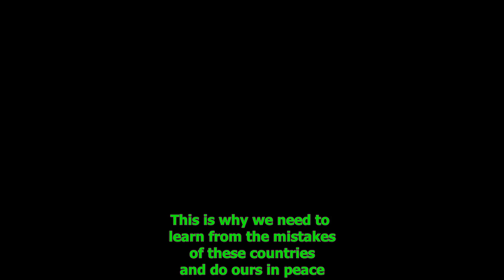Empress Kofoworola: Just do it Ft Shia LaBeouf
I create skits, I post blogs I am a content creator, an artist, I also talk about God, news, and general discussions

Thanking You